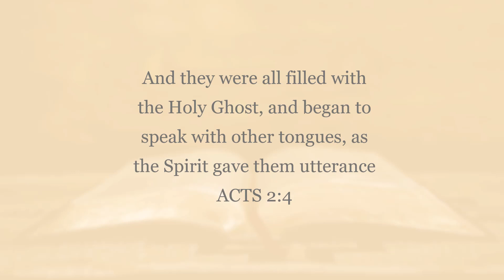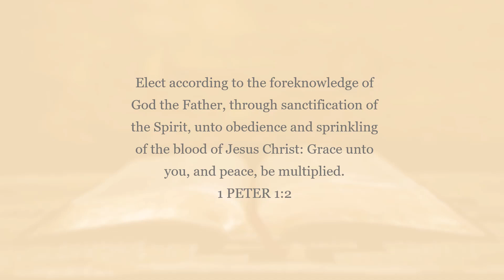BIBLE TOPIC THE SPIRIT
BIBLE TOPIC THE SPIRIT  MATTHEW 3:16 And Jesus, when he was baptized, went up straightway out of the water: and, lo, the heavens were opened unto him, and he saw the Spirit of God descending like a dove, and lighting upon him MATTHEW 4:1 Then was Jesus led up of the Spirit into the wilderness to be tempted of the devil LUKE 4:14  And Jesus returned in the power of the Spirit into Galilee: and there went out a fame of him through all the region round about  ACTS 2:4  And they were all filled with the Holy Ghost, and began to speak with other tongues, as the Spirit gave them utterance.
GALATIANS 3:2   This only would I learn of you, Received ye the Spirit by the works of the law, or by the hearing of faith? GALATIANS 3:5  He therefore that ministereth to you the Spirit, and worketh miracles among you, doeth he it by the works of the law, or by the hearing of faith? GALATIANS 5:5 For we through the Spirit wait for the hope of righteousness by faith. 1 PETER 1:2 Elect according to the foreknowledge of God the Father, through sanctification of the Spirit, unto obedience and sprinkling of the blood of Jesus Christ: Grace unto you, and peace, be multiplied.